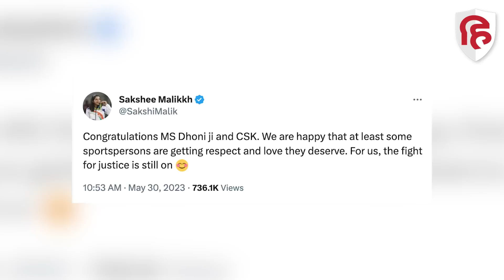Wrestlers Protest: Sakshi Malik ने IPL 2023 का खिताब जीतने पर MS Dhoni को दी बधाई, Tweet Viral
Wrestlers Protest: Shakshi Malik ने IPL 2023 का खिताब जीतने पर MS Dhoni को दी बधाई, Tweet Viral

चेन्नई सुपर किंग्स पांचवीं बार आईपीएल चैंपियन बनी हैं. खिताबी मुकाबले में धोनी की टीम ने गुजरात टाइटंस को 5 विकेट से शिकस्त देकर खिताब जीत लिया. इस खिताबी जीत के बाद फैंस एम एस धोनी और चेन्नई सुपरकिंग्स को बधाई दे रहे हैं.